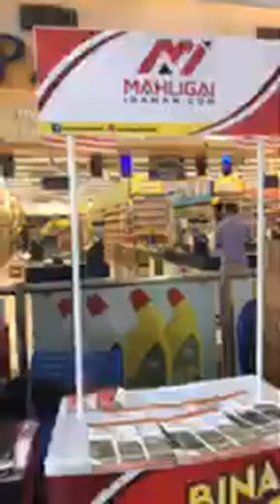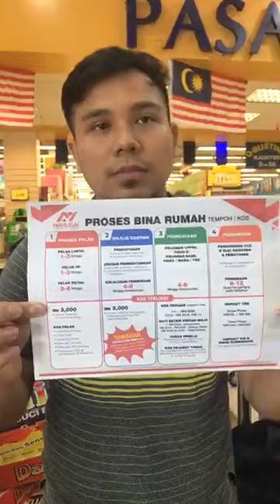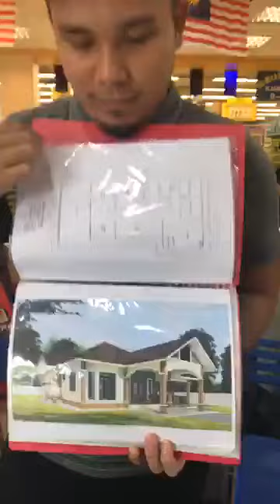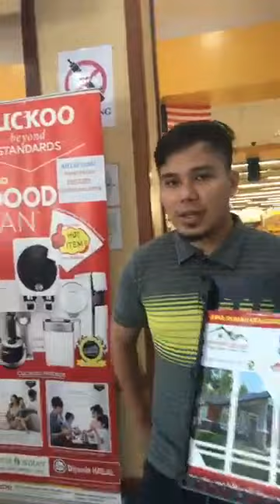Mahligai Idaman Di Mydin Mall Kuala Terengganu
[MAKLUMAN] ❗️❗️❗️

Kepada Penduduk Terengganu dan Kelantan yang Berminat untuk Bina Rumah Atas Tanah Sendiri atau Pakej Tanah dan Rumah

Boleh Temui Team Pemasaran Kami Yang akan Berada di :

Terengganu
Tempat : Mydin Mall Kuala Terengganu
Tarikh : 4-8 Ogos 2019
Masa : 10 pagi-10 malam

Kelantan
Tempat : Depan Pintu Utama UTC Kota Bharu
Masa : 8 pagi-5 petang